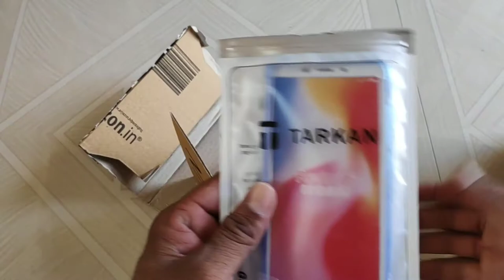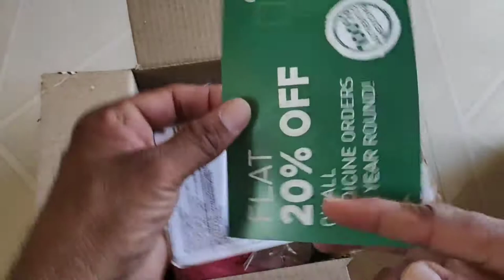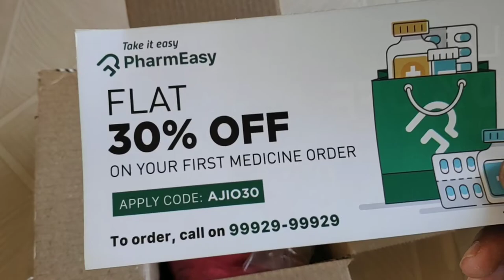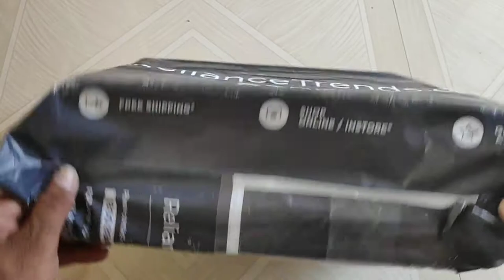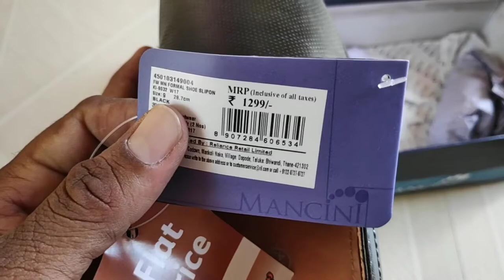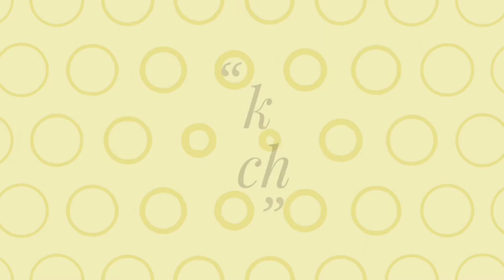Let's Start some Unboxing Non Technical || GogiTech 4 You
Assalamualaikum
Dosto Maine AJIo, Amazon, aur Reliance Trend kucha cheeje purchase Kiya hai aur Un chizuoka Unboxing Kiya hai. Agar ap bhi inmese kuch bhi Lena chahate ho to link Diya Gaya hai...

Tarkan Redmi 6 case